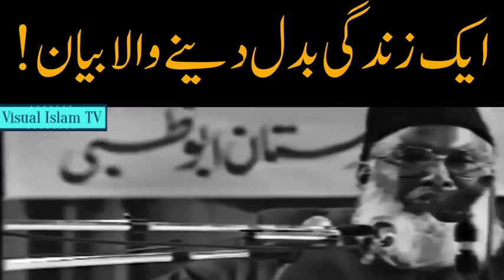5 March 2022(1)